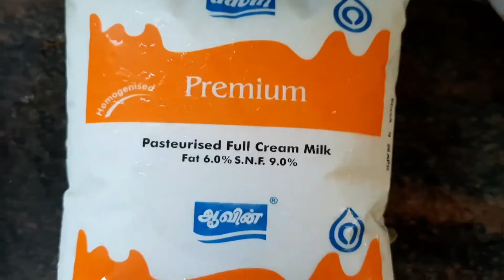சத்தான நாட்டு சர்க்கரை சேமியா பாயசம் | Healthy Naatu Sakarai Semiya Paayasam | Deebika's Kitchen